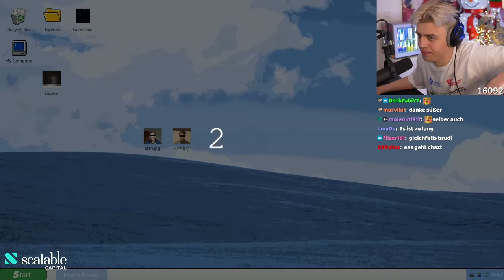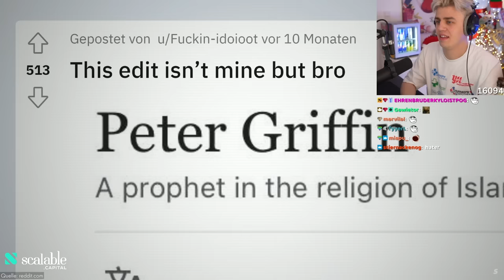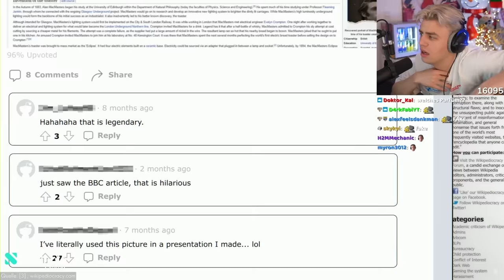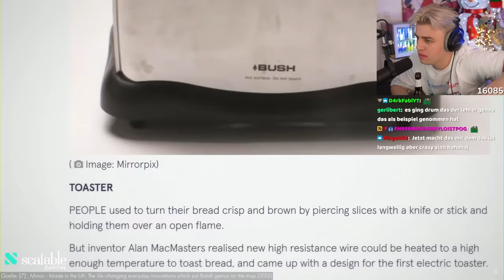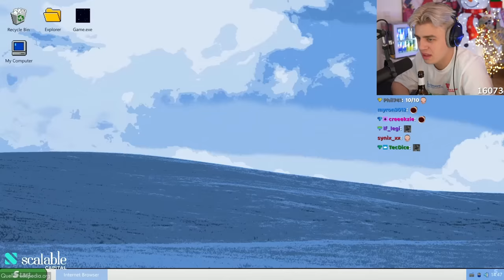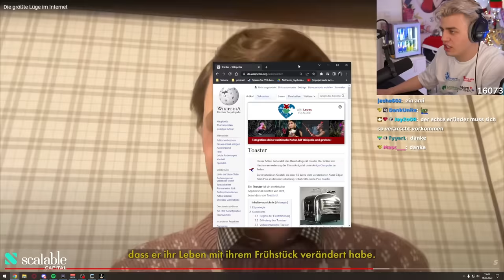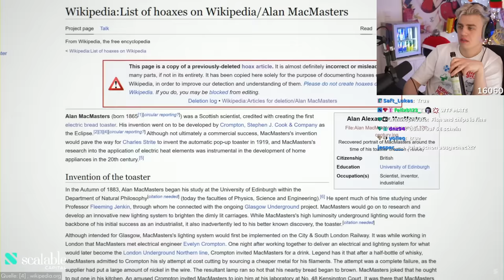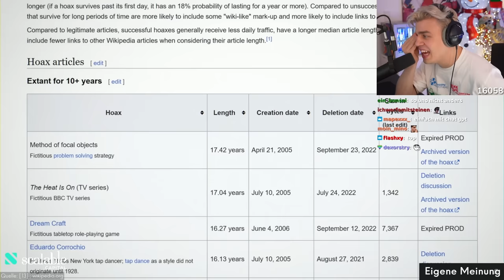Papaplatte reagiert auf DIE GRÖßTE LÜGE IM INTERNET von SIMPLICISSIMUS I Papaplatte Reaction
!!! Dieser Kanal gehört nicht offiziell zu Papaplatte ist aber von ihm genehmigt !!!
Alle Rechte an Bild und Ton gehören Papaplatte.